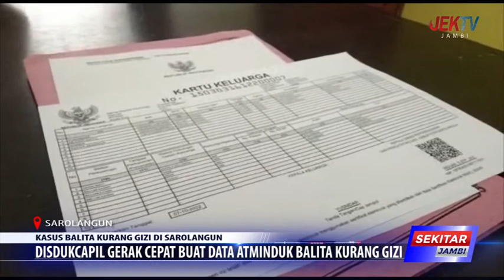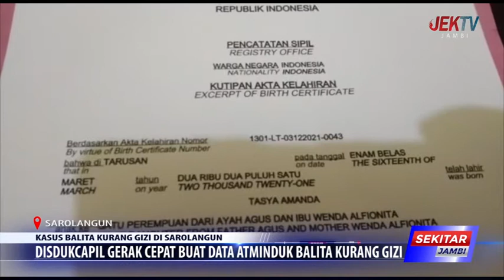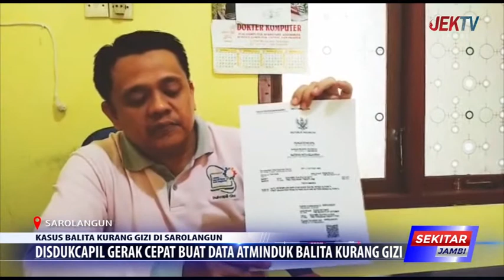DISDUKCAPIL GERAK CEPAT BUAT DATA ATMINDUK BALITA KURANG GIZI